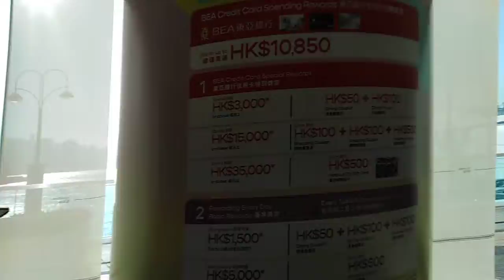HARBOUR CITY MALL IN TSIM SHA TSUI HONGKONG / WELL KNOWN SIGNATURES CAN FIND HERE